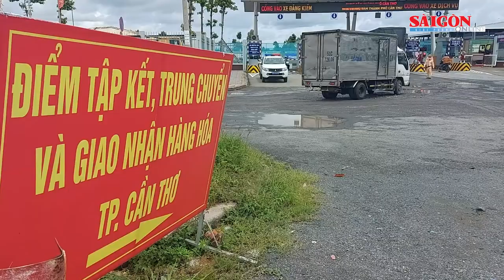Tài xế “khóc ròng” vì ùn ứ hàng hoá tại bãi tập kết Cần Thơ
Ngày 26-8, tình trạng ùn ứ tại điểm tập kết, trung chuyển hàng hóa ở Bến xe khách Trung tâm TP Cần Thơ (cặp Quốc lộ 1, phường Hưng Thạnh, quận Cái Răng) vẫn tiếp tục xảy ra khiến nhiều tài xế “khóc ròng”.